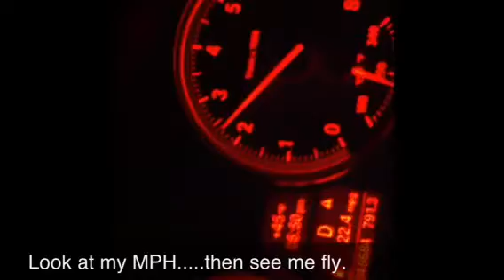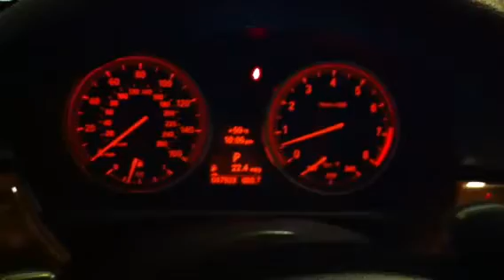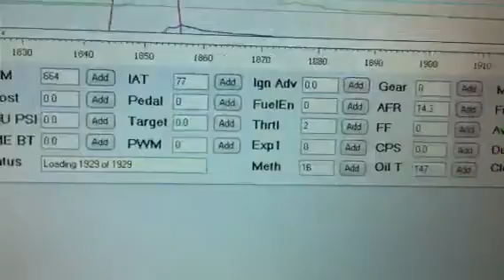Team Enigma JB4 E90 335i...Tuning Angry Bird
Getting ready for CMI and my Haters 209 reppin Los Banos.